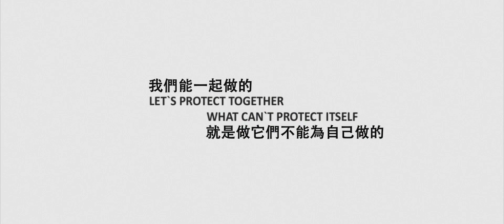代替沈默的北極生物發聲，加入守護北極的行列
北極如果被鑽油公司給污染了，影響的是數以萬計無法發聲的生物，而我們能做的，只有站出來，代替牠們，守護北極！